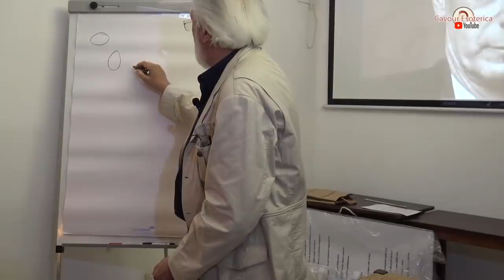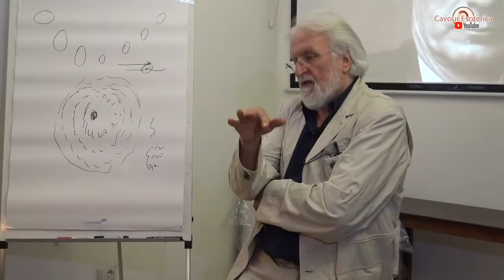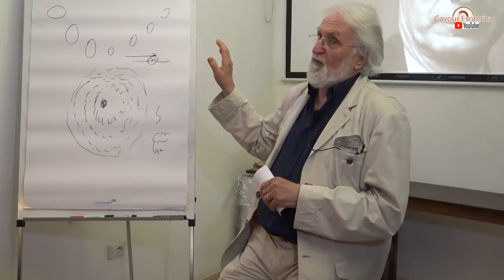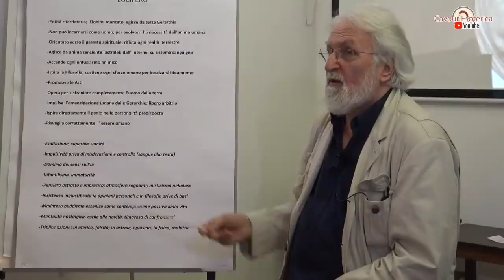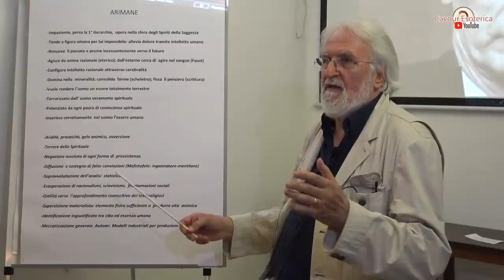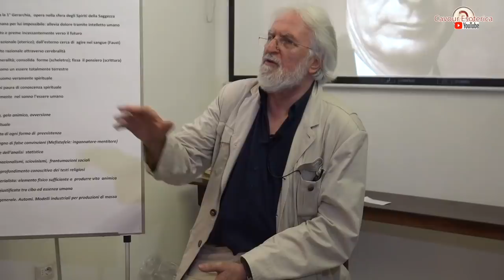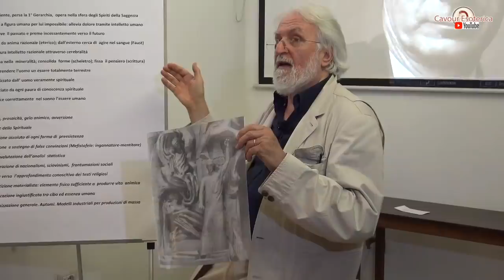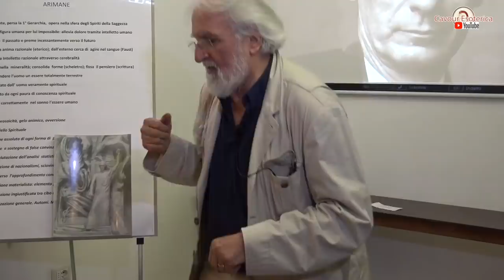Tra Cielo e Terra. L'Equilibrio Interiore - Francesco Leonetti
"Tra Cielo e Terra. L'Equilibrio interiore alla luce dell'insegnamento di Rudolf Steiner" conferenza a cura di Francesco Leonetti
2 Giugno 2019. Libreria Esoterica Cavour

Acquista i testi di Rudolf Steiner consigliati da Francesco Leonetti direttamente da questi link, ci aiuterai a sostenere le nostre conferenze. Grazie

Se volete essere informati sugli incontri/conferenze tenute dal professore qui in libreria, potete iscrivervi alla mailing list tramite il seguente link: